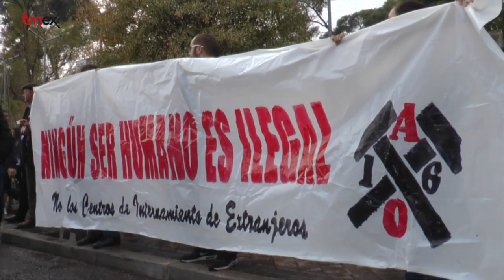Concentración CIE Aluche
Un gran número de personas se ha concentrado este miércoles frente al Centro de Internamiento de Extranjeros de Aluche en apoyo de lxs migrantes allí detenidxs. Al acto han acudido diferentes representantes politicos y de asociaciones como Karibu, SOS Racismo Madrid, Red Solidaria de Acogida, Caravana Abriendo Fronteras, Coordinadora de Barrios y Asociación Sin Papeles Madrid .

Lxs concentradoxs querían así expresar su solidaridad con lxs internxs que se han subido al tejado para protestar por las condiciones de hacinamiento, insalubridad y reclusión en la que viven. Han pedido también el cierre de todos los centros de internamiento porque argumentan es ilegal tratar como presxs a personas que no han cometido ningún delito cuando solo carecen de un permiso administrativo.